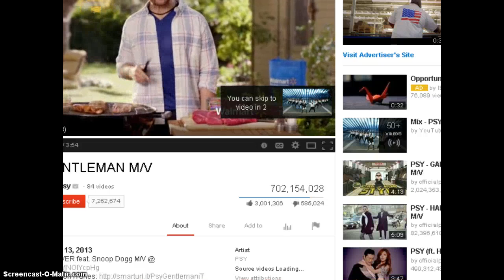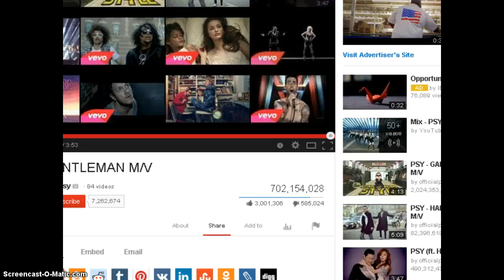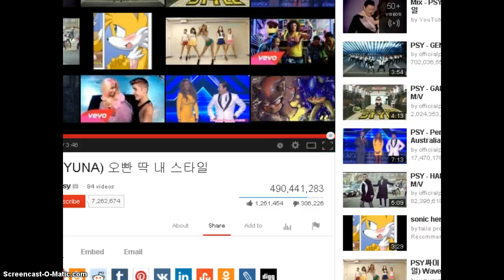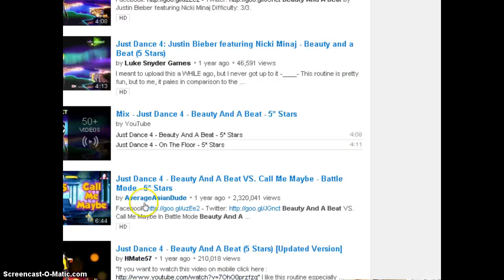ajmv (a animal jam music video)